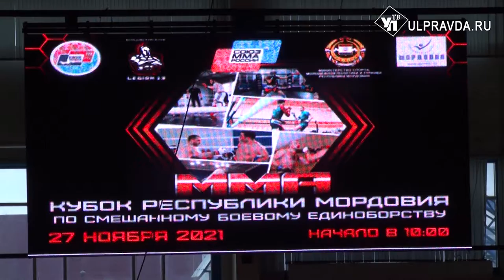Ульяновские борцы взяли серебро в Саранске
В Саранске на первом открытом Кубке республики Мордовия по смешанному боевому единоборству ММА команда Ульяновской области совершила практически невозможное. Наш регион представили всего пятеро воспитанников спортивного клуба «Пересвет» при Жадовском монастыре. Будучи самой малочисленной командой на этом турнире, представители православного клуба заняли второе общекомандное место. Пересветовцы завоевали шесть медалей, из которых четыре золотые.